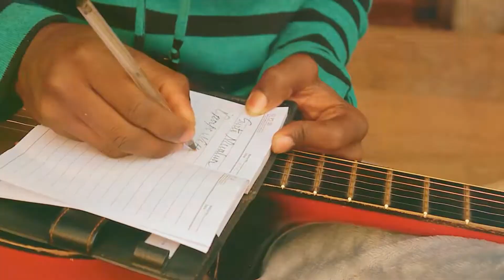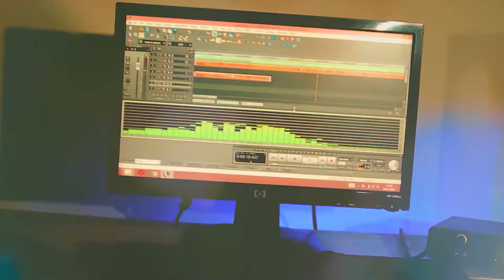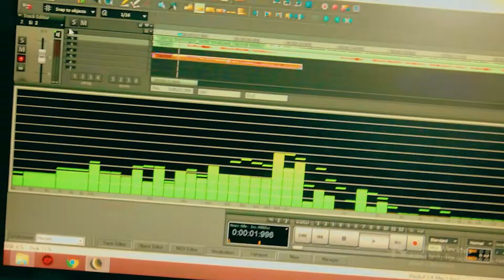Tabrizzy Domingos - Sorte Mualuwa (VÍDEO OFICIAL)